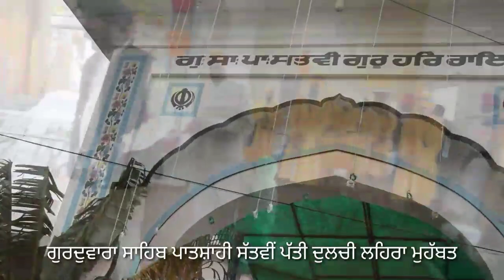ਨਗਰ ਕੀਰਤਨ ਪਿੰਡ ਲਹਿਰਾਂ ਮੁਹੱਬਤ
ਗੁਰਦੁਵਾਰਾ ਸਾਹਿਬ ਪਾਤਸ਼ਾਹੀ ਸੱਤਵੀਂ ਪੱਤੀ ਦੁਲਚੀ